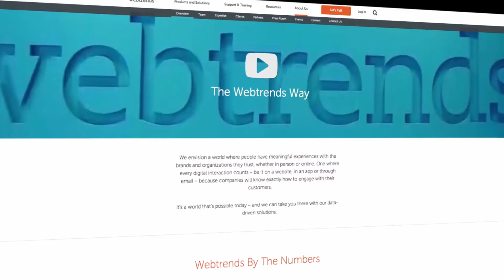Webtrends Saves Millions with Cloud-Based Data Solution and Hortonworks.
Webtrends provides digital analytics, optimization and a number of other software solutions related to digital marketing. Peter Crosslet, Director of Architecture, details how the challenge of data being generated much more quickly than ever before created a demand to process it faster. Not only that, but data is generated by a variety of sources. With the cloud based solution they have through Hortonworks, Webtrends was able to cut processing times from weeks to minutes, and this has resulted in savings of millions of dollars.